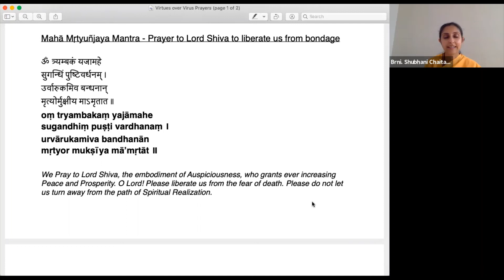Don't just go through it - grow through it!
Virtues over Virus - a series of mini-talks on the deeper meaning of Maha Mrtyunjaya Mantra with Brni. Shubhani Chaitanya.